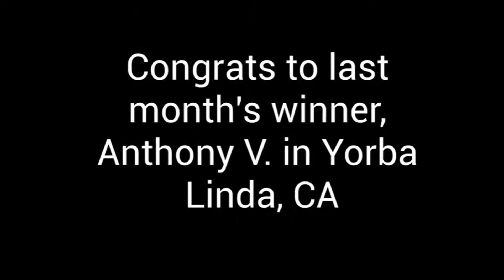$39,000,000 | Most Beautiful Home in British Columbia, Canada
Perched high above Alta Lake you will find a modern mountain architectural masterpiece. Cleverly constructed on an incredible 7.265 acre lot, this home incorporates its rugged surroundings in the most remarkable way. The building and design features seamlessly connect the estate to the natural world and blend perfectly with the surrounding landscape. Walk through a radiant entryway of blue glass and be greeted by a brilliant spiral floor plan that wraps around the stunning inner courtyard on one side while opening up to the phenomenal all encompassing views over the lake to the world famous Whistler and Blackcomb slopes on the other. The courtyard is a pivotal area of this property and is dotted by three exquisite light cannons, which are stunning art installations that also double as light features in the wine room and spa while providing fresh air into the home's mechanical area. Another notable art piece that can be viewed from both outside in the courtyard and inside of the home is the gorgeous floating staircase that is supported by a series of cascading cables. The visual appeal of this element of the home will leave you speechless. An impressive forty foot granite fireplace that stretches to meet a power operated skylight acts as the centerpiece of the living room while three rotating Capoferri doors connect this space to an incredible outdoor deck. A one of a kind, 82' cantilevered infinity pool reaching out and over the mountain side into midair is an absolute show stopper. Imagine swimming and reaching towards the mountains and feeling as though you can almost touch them - a thrilling experience no doubt! This exceptional home is one of a kind that has been so thoughtfully designed and constructed that you will immediately feel a sense of tranquility and peace as soon as you enter the front gate. The mountains are calling and there is no better place to be than 5462 Stonebridge Drive.